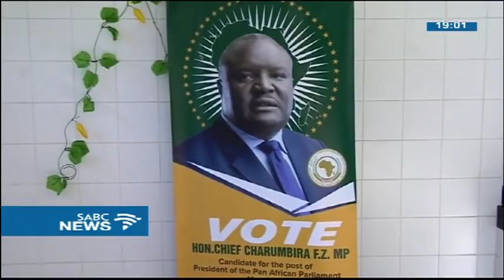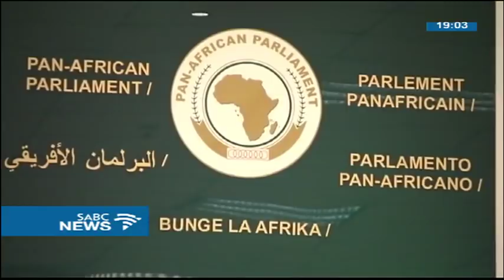PAP to elect its new President, 4 Vice Presidents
African Union Commission Chair Moussa Faki Mahamat is in South Africa to open the 6th Ordinary Session of the Fourth Sitting of the Pan African Parliament in Midrand, Johannesburg on Monday.
The parliament that will sit for two weeks will also elect its President and 4 Vice Presidents.